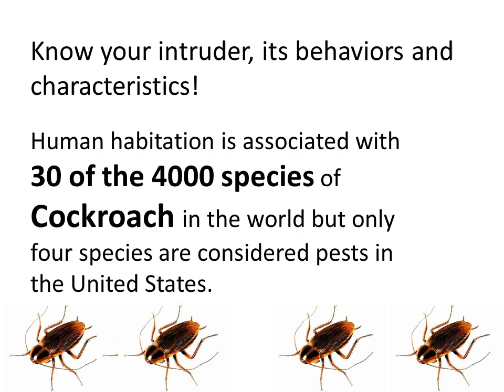Pest Control Cockroaches: Facts, Identification & Control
Cockroaches belong to Kingdom Animalia, Phylum Arthropoda, Class Insecta and Order Blattaria. Some species invade human dwellings and are considered pests. These cockroaches can be carriers of various diseases because they are commonly found near waste deposits or in the kitchen, where food is present. Restaurants may also experience cockroach infestations.
Cockroaches can measure over one inch in length, with tropical species tending to be larger than those found in other climates. Cockroaches have six legs, two antennae and wings. However, a number of winged cockroaches are not particularly adept at flying.
Cockroaches emit unpleasant odors and may also produce sound. The Madagascar hissing cockroach is the most famous of these vocal cockroaches, although more common species may produce quieter clicking or chirping noises.
Cockroaches can wreak havoc on your home. To win the war in cockroach control, here's what you should know:
• Entry: Cockroaches can enter your home in many different ways, from the outside through cracks and crevices, vents, sewer and drain pipes. We even bring them in on products like grocery bags, boxes, purses and on our person!
• Ideal environment: Your home is an ideal breeding ground most species of cockroaches. With plenty of food, warmth, water and nesting sites, they can remain active all year round.
• Reproduction: Cockroaches reproduce quickly. For every one you see there can be many, many more hiding and multiplying behind your walls.
• Evasiveness: Because cockroaches are nocturnal, if you've seen one, you probably haven't seen them all. The few cockroaches you see by day could mean they were likely forced out by overcrowding; a possible sign of severe infestation.
• Allergies/Asthma: The dust created by cast-off cockroach skins, dead bodies and droppings can aggravate allergies, especially in children and sensitive individuals.
• Do-it-yourself ineffectiveness: Cockroaches are better at hiding than you are at finding them, and their eggs are naturally protected from insecticides. Without special equipment, materials and know-how, cockroach control can be a losing battle.

More?

Pest Control is a great place to start. Not only will your home appear clean, if sanitised it will also smell and feel clean.

Of course having your carpet cleaned, tile& grout cleaned, upholstery cleaning, done with your Pest Control  , Insect Control, Pest Control , Flea Control just add to a clean and healthy home or office.

We care about your home and the little ones crawling around on the floor. Our Pest Control  , Insect Control, Pest Control , Flea Control solutions are Pet Safe and Child Safe so you can rest easy knowing that we won't leave anything toxic in your home or office

General Enquiries

Headquarters:
12 Culperry Road Glendene Auckland New Zealand
Management Contacts

Managing Director:
Graeme Stephens